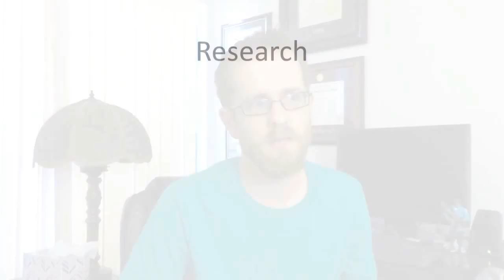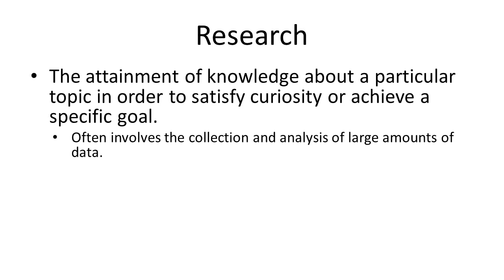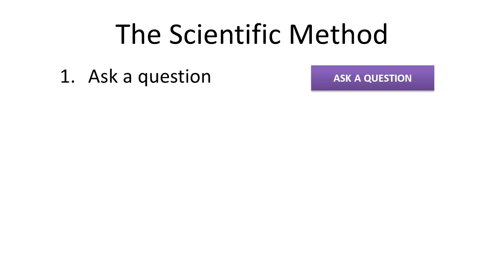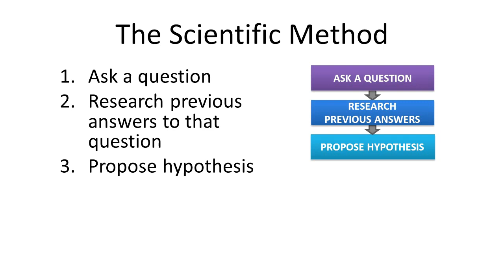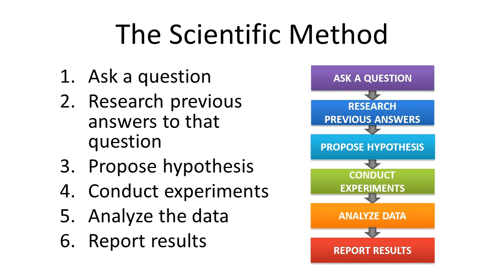2.1 Scientific Psychology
Topics include how science, empiricism, the scientific method and the ethical use of human and animal participants.